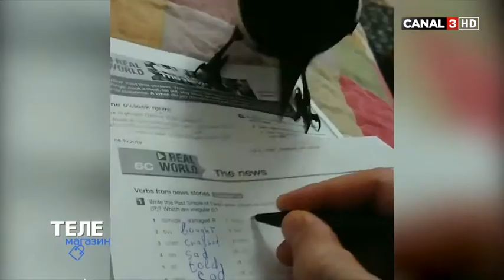Телемагазин - 12 Марта 2020 - часть 1